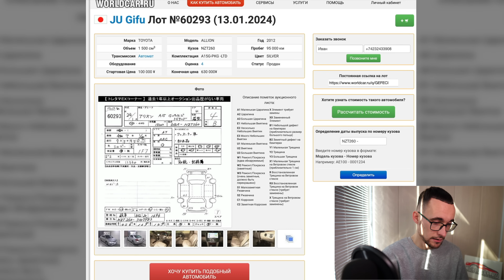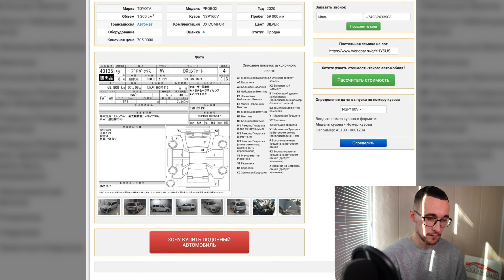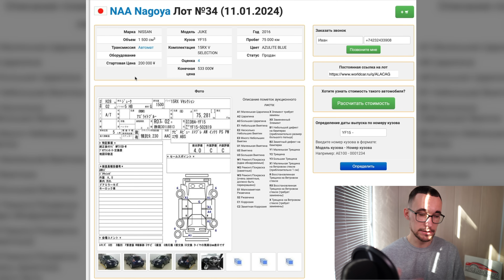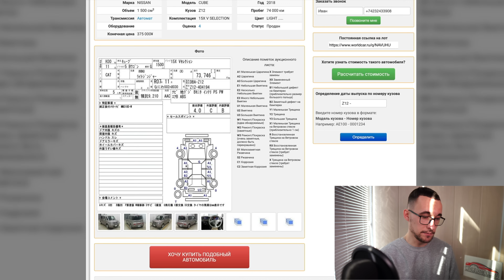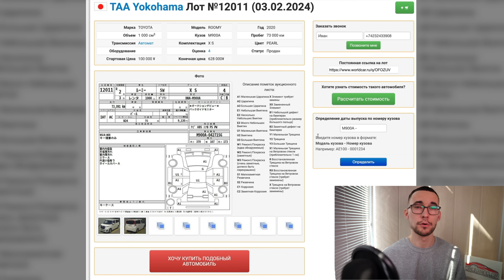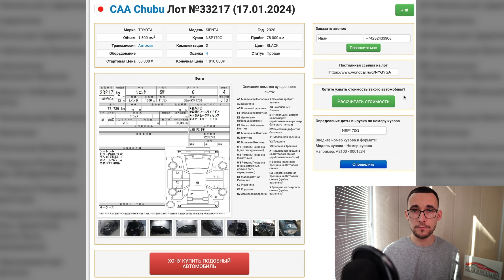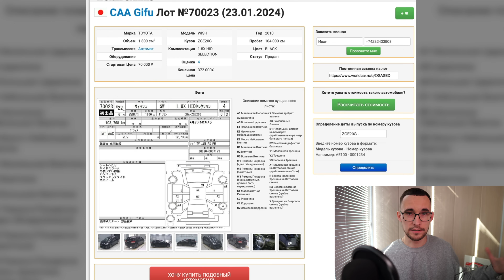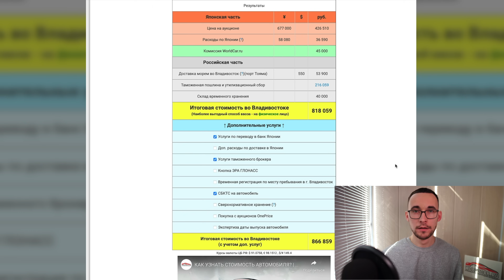Авто из Японии до 1 млн рублей в 2024 году. Подборка вариантов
КУПИТЬ АВТОМОБИЛЬ 🇯🇵 ИЗ ЯПОНИИ, КОРЕИ 🇰🇷  США и ОАЭ! 👇🏻

Покупать напрямую с японских аукционов выгодно! Рассматриваем популярные модели под заказ из Японии в бюджете до 1 млн рублей